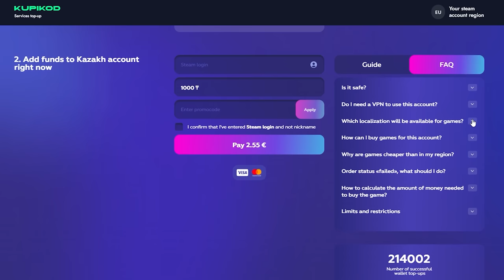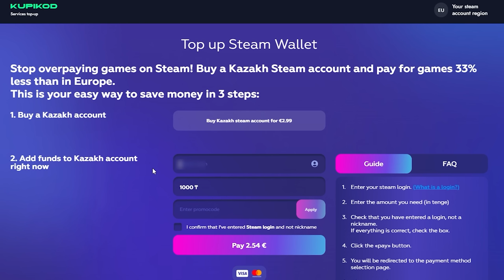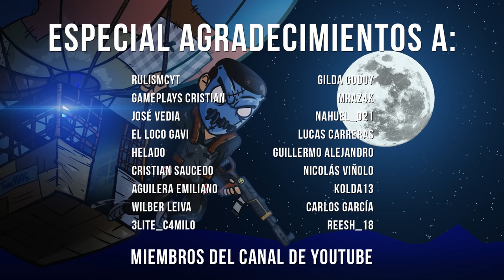INICIO DE WIPE REDONDO, ME ENCARGO DE LOS VECINOS | RUST CAP 1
Enlace:
- Comprar juegos un 33% más baratos. Código promocional: TORE

💼​ Contacto (bussines)
👥 Editor: __@imjoe

💻 INFORMACIÓN SETUP

Periféricos
Streaming
• Alimentador Micrófono [Cloudlifter]